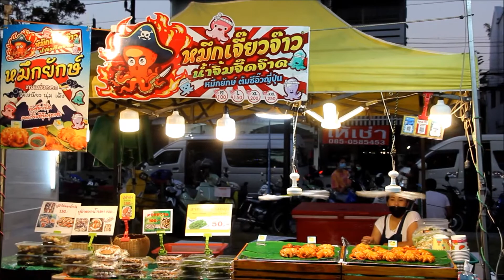เทศกาลอาหารเชียงราย 10 ปี รุ้งสร้างสรรค์สุดยอดอลังการ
“ตรีนุช” ร่วมชมเชียงรายดอกไม้งาม-ขบวนพาเหรดเพศสาม
***เมื่อเวลา 19.30 น. วันที่ 7 ม.ค.2565 ที่ถนนธนาลัย บริเวณหน้าสวนตุงและโคมเฉลิมพระเกียรติฯ เทศบาลนครเชียงราย สถานที่จัดงานเชียงรายดอกไม้งาม นางรัตนา จงสุทธานามณี ผช.รมต.ประจำสำนักนายกรัฐมนตรี และนายกสมาคมกีฬาแห่งจังหวัดเชียงราย พร้อมด้วยนายวันชัย จงสุทธานามณี นายกเทศมนตรีนครเชียงราย ดร.ปรีชา อนุรักษ์ รองนายกเทศมนตรีนครเชียงราย นางบังอร มะลิดิน รองนายกเทศมนตรีนครเชียงราย นายภูวิศ วรรณพฤกษ์ ปลัดเทศบาลนครเชียงราย นายอิทธิพล สุนทรสีมะ รองปลัดเทศบาลนครเชียงราย ร่วมให้การต้อนรับ น.ส.ตรีนุช เทียนทอง รมต.ศึกษาธิการ นายศรีรัตน์ คงเพชร ผู้พิพากษาหัวหน้าศาลจังหวัดภูเก็ต นางขวัญเรือน เทียนทอง นายกอบจ.สระแก้ว นพ.เจษฎา โชคดำรงสุข อดีตปลัดกระทรวงสาธารณสุข นายทรงชัย วงษ์วัชรดำรง นายกเทศมนตรีเมืองทุ่งสง จ.นครศรีธรรมราช นายสาธิต บุญทอง บอร์ดการกีฬาแห่งประเทศไทย จ.น่าน  และนายธรรมวรรธ วงศ์เจริญยศ นายกสมาคมกีฬาจังหวัดภูเก็ต ร่วมพิธีเปิดเทศกาลอาหารเชียงราย อาหารชาติพันธ์ อาหารฮาลาล ชา กาแฟ เทศบาลนครเชียงราย ประจำปี 2565 และพิธีปล่อยขบวนแฟนตาซีพาเหรด ในโอกาสครบรอบ 10 ปี กลุ่มรุ้งสร้างสรรค์ (กลุ่มสร้างสรรค์เพศทางเลือกจังหวัดเชียงราย) จำนวน 14 ขบวน ที่อลังการงดงามตระการตา รวมทั้งการแสดงจากกลุ่มเยาวชนจังหวัดเชียงราย ได้แก่ การเดินแบบชุดล้านนาประยุกต์จากคณะทูตเยาวชนและวัฒนธรรมสยาม การแสดงชุดคอสเพลย์จากกลุ่มหมวกฟาง การแสดงเต้นฮิบฮอปจากกลุ่ม TDC การแสดงเต้นบัลเลย์ การแสดงจินตลีลาจากกลุ่มบ้านบ้านไทยแลนด์ เป็นต้น มีน.ส.มาลัยกะ คาน มีสแกรนด์เชียงราย 2022 เชิญป้าย 10 ปีรุ้งสร้างสรรค์ ขึ้นเสลี่ยงนำขบวน
***ก่อนการเดินขบวนพาเหรดนายวันชัย จงสุทธานามณี นายกเทศมนตรีนครเชียงราย ได้นำ น.ส.ตรีนุช เทียนทอง รมต.ศึกษาธิการ เดินชมดอกไม้ภายในงานเชียงรายดอกไม้งาม ซึ่งรมต.ศึกษาให้ความสนใจเป็นอย่างมาก เดินชมสวนนานกว่าครึ่งชั่วโมง และหลังเสร็จสิ้นการเดินขบวนพาเหรดมีพิธีเปิดเทศกาลอาหารเชียงราย อาหารชาติพันธ์ อาหารฮาลาล ชา กาแฟ เทศบาลนครเชียงราย ประจำปี 2565 อย่างเป็นทางการที่เวทีลานรำวงย้อนยุค ถนนคนเดินเทศบาลนครเชียงราย โดยดร.ปรีชา อนุรักษ์ รองนายกเทศมนตรีนครเชียงราย มีนายอิทธิพล สุนทรสีมะ รองปลัดเทศบาลนครเชียงราย กล่าวรายงาน ซึ่งงานจัดระหว่างวันที่ 5-9 ม.ค.2565 ผู้เข้าร่วมงานและพ่อค้าแม่ค้าทุกคนต้องแสดงหลักฐานผ่านการฉีดวัคซีนครบอย่างน้อย 2 เข็ม และผู้แสดงทุกคนในขบวนพาเหรดต้องผ่านการตรวจ ATK ทุกคน